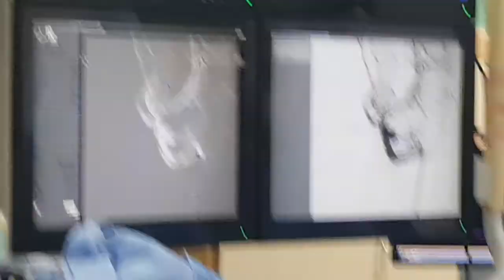Multiple Cerebral aneurysm coiling with balloon assistance